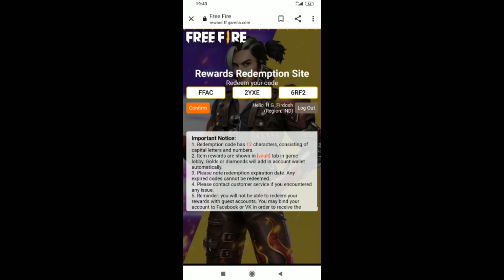FFAC REDEEM CODE 😱|NHI MILA KYA KRU|FREE FIRE ESPORTS INDIA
Hii friends
1.FFAC REDEEM CODE 😱|FREE FIRE ESPORTS INDIA|